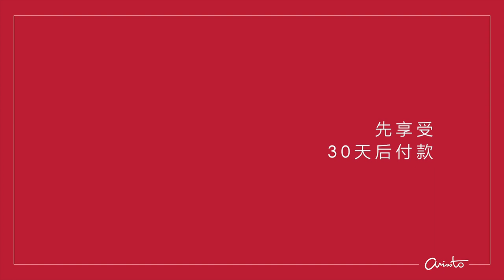【RM1上班族咖啡计划】大马著名DJ及主持人 - 王翠玲，教您如何在疫后经济精明消费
Malaysia well-known DJ & MC Chui Ling shares more information on The All-New Smart Saving Coffee Plan created exclusively for office buddies from any office or departments. This unprecedented plan easily allows you to enjoy guaranteed great coffee while saving 75% of coffee expenditure.